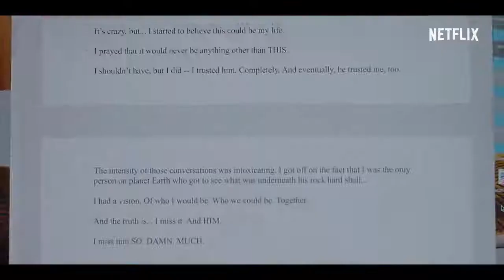"Sexo/Vida" Tráiler oficial subtitulado